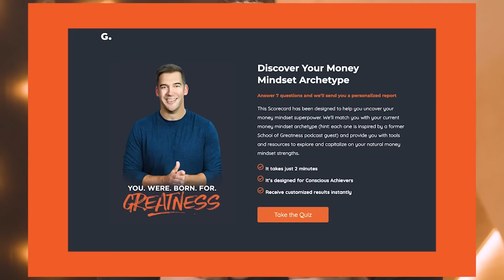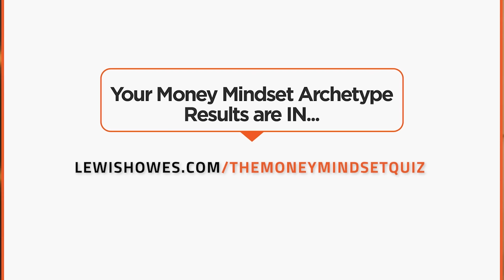The 5 Things That Will Make You WEALTHY In 10 Years | Dave Ramsey & Lewis Howes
- Take my FREE Money Mindset Quiz!